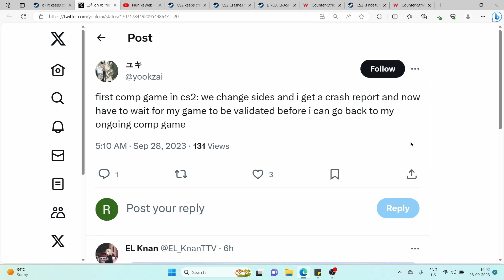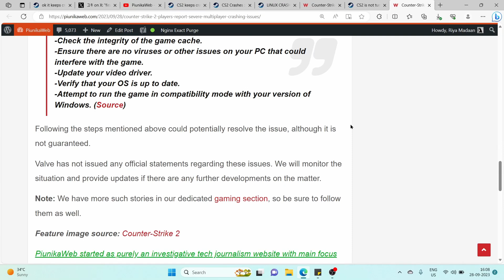Counter-Strike 2 crashing for some players (workaround inside)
Counter-Strike 2 players are experiencing severe crashing issues in multiplayer matches and more, but there are potential workarounds